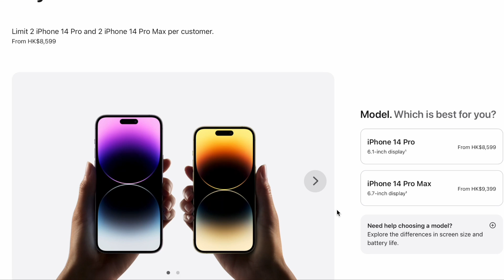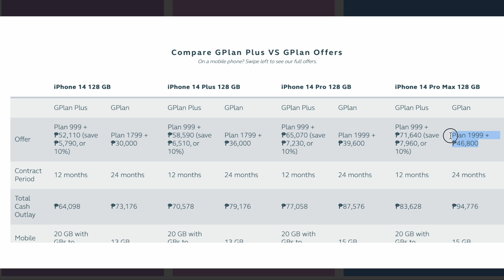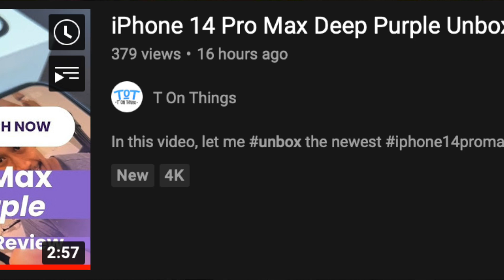iPhone 14 Pro Max Dual Physical SIM: How I Saved 20,000 Pesos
Hi Everyone! Im sharing how I was able to save at least 20,000 by going direct from Apple Store and arranging shipping from HK to Philippines.

Dual Physical Sim card phones are not available here in the Philippines, only option is to get it from Apple HK. Good thing I can ship from HK to PH without a sweat.

Here's to saving money while getting the latest gadget in the market.